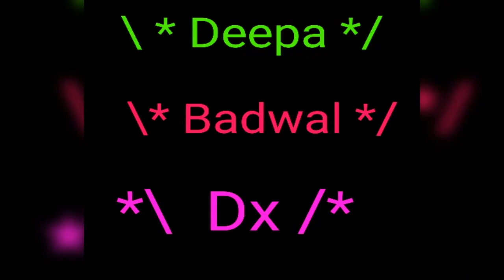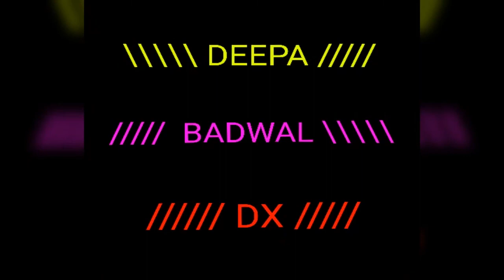Hasdi de phool kirde,,,,,Deepa badwal dx,,,,,